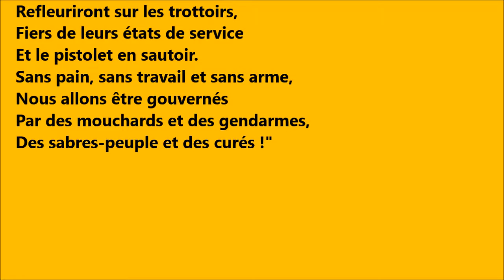"La semaine sanglante" - Clément/O.P.A - Soutien au D.A.L - Impro 3